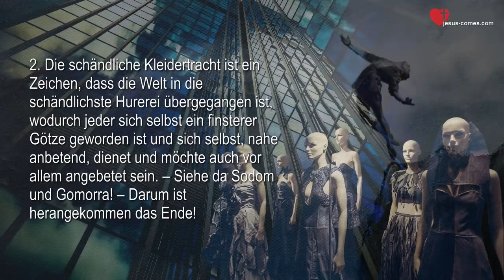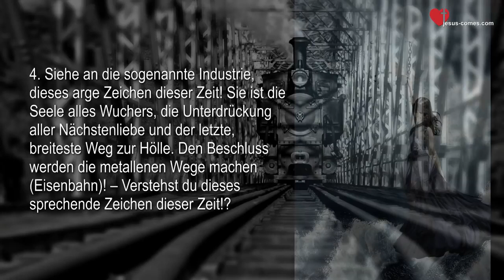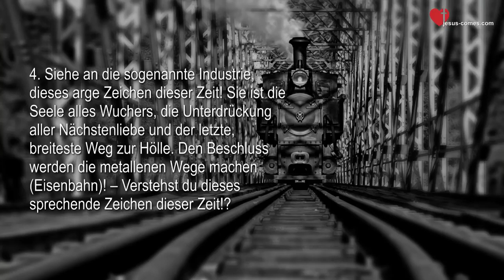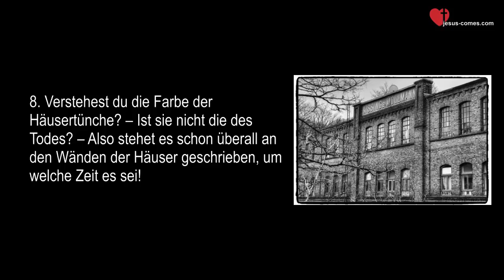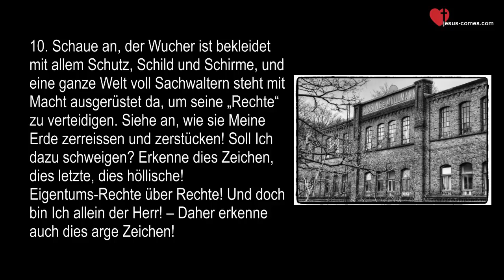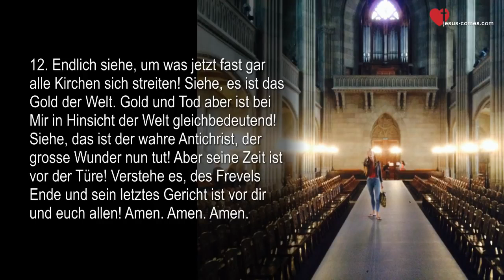ZEICHEN DER ZEIT WUCHER, SCHÄNDLICHE KLEIDERTRACHT, INDUSTRIE USW ❤️ Himmelsgaben Jakob Lorber 7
Zeichen der Zeit… Wucher, schändliche Kleidertracht, Industrie usw
Himmelsgaben – 25. Januar 1842

1. Jetzt ist eine tanzende und springende Zeit, die allerfinsterste! Das ist ein Zeichen, dass die Welt sehr nahe ist einem ungeahnten Sprunge, und zwar einem Sprunge von Meiner nun höchsten Liebe über eine unendliche Kluft ins Meer Meines höchsten Zornfeuers!

2. Die schändliche Kleidertracht ist ein Zeichen, dass die Welt in die schändlichste Hurerei übergegangen ist, wodurch jeder sich selbst ein finsterer Götze geworden ist und sich selbst, nahe anbetend, dienet und möchte auch vor allem angebetet sein. – Siehe da Sodom und Gomorra! – Darum ist herangekommen das Ende!

3. Die stets zunehmende Ehelosigkeit, da um der reichen Wucherer wegen der ärmere Mensch ohne Weib, also wie ein halber Mensch, zu verbleiben genötigt wird, ist ein schreckliches Zeichen! Bei allen Heiden durften sogar die Sklaven Weiber nehmen. Jetzt aber setzt man dem freien Menschen Schranken, darum er arm ist und damit der Wucher keinen Schaden leide! – Darum sei verflucht diese letzte Zeit und jeder Wucher mit ihr!

4. Siehe an die sogenannte Industrie, dieses arge Zeichen dieser Zeit! Sie ist die Seele alles Wuchers, die Unterdrückung aller Nächstenliebe und der letzte, breiteste Weg zur Hölle. Den Beschluss werden die metallenen Wege machen (Eisenbahn)! – Verstehst du dieses sprechende Zeichen dieser Zeit!?

5. Die stolze Erweiterung der Städte, da unter vielen tausend Häusern nicht zehn für die Armen gebaut werden, ist ein starkes Zeichen dieser Zeit. Denn auch zu Sodom schob man fremde arme Brüder aus der Stadt, um dadurch den inneren (einheimischen) Prassern ihre Schätze zu sichern? – Verstehst du diese Zeichen?

6. Was gilt jetzt der Mensch dem Menschen? – Ich sage dir, man zahlt für eine Fuhre Unrat mehrere Silberstücke; doch halte einmal einen Markt von armen Menschen, dass sie gekauft würden zur Unterstützung, und du wirst einen spottschlechten Markt halten! So arg war es wieder zu Sodom nicht! – Verstehest du dieses Zeichen der letzten Zeit?

7. Siehe die papierne Zeit! – Welche Festigkeit soll sie bieten? Ich sage dir, sie wird keinen Druck mehr vertragen! Wie leicht aber das Papier zerrissen wird, zeigen schon die schwächsten Kinder! – Verstehest du dieses Zeichen?

8. Verstehest du die Farbe der Häusertünche? – Ist sie nicht die des Todes? – Also stehet es schon überall an den Wänden der Häuser geschrieben, um welche Zeit es sei!

9. Es ist durch Johannes gezeigt worden, was da geschehen wird, wenn das Brot verteuert und versteuert wird! Lies nur, was den Heuschrecken verkündet ist, so sie es täten! – Siehe, diese Zeit ist da!

10. Schaue an, der Wucher ist bekleidet mit allem Schutz, Schild und Schirme, und eine ganze Welt voll Sachwaltern steht mit Macht ausgerüstet da, um seine „Rechte“ zu verteidigen. Siehe an, wie sie Meine Erde zerreissen und zerstücken! Soll Ich dazu schweigen? Erkenne dies Zeichen, dies letzte, dies höllische! Eigentums-Rechte über Rechte! Und doch bin Ich allein der Herr! – Daher erkenne auch dies arge Zeichen!

11. Siehe an die Unzucht der Weiber dieser Zeit und die gänzliche Gefühllosigkeit der Jugend, die jetzt nur fürs Leibliche erzogen wird und endlich zur frühzeitigen Hurerei vor aller Welt! – Wohin mit der Welt?! – Ja, in die Hölle mit ihr! Dies ist die letzte Zeit! – Verstehest du sie?

12. Endlich siehe, um was jetzt fast gar alle Kirchen sich streiten! Siehe, es ist das Gold der Welt. Gold und Tod aber ist bei Mir in Hinsicht der Welt gleichbedeutend! Siehe, das ist der wahre Antichrist, der grosse Wunder nun tut! Aber seine Zeit ist vor der Türe! Verstehe es, des Frevels Ende und sein letztes Gericht ist vor dir und euch allen! Amen. Amen. Amen.